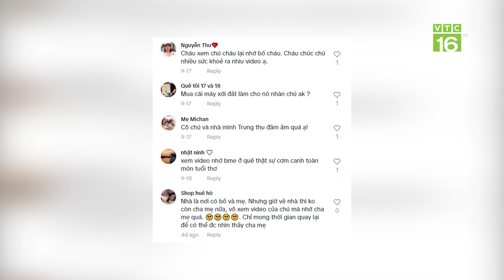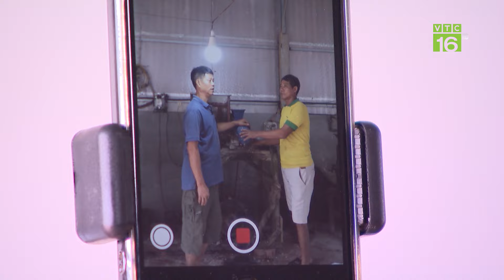Gặp gỡ ông Bí thư xóm triệu view tại Thái Nguyên | VTC16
VTC16 | Gặp gỡ ông Bí thư xóm triệu view tại Thái Nguyên |
Chỉ với một chiếc điện thoại thông minh cùng với những câu chuyện rất đời thường, từ đồng áng đến bếp núc thế nhưng những video được đăng tải trên tiktok của ông Hồ Sỹ Minh, hay còn được biết đến qua tài khoản tiktok Minh bí thư xóm lại đạt đến con số hàng triệu lượt view và hàng hơn 260 nghìn lượt theo dõi trên MXH chỉ sau hơn 2 tháng.